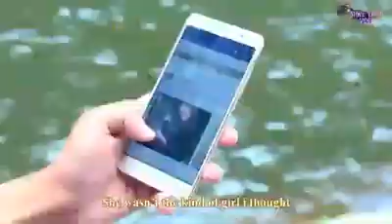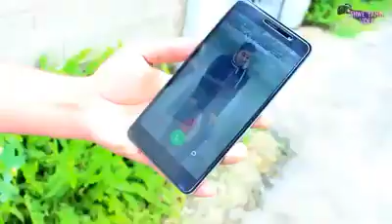Pachuto - Arjun Karell - Myanmar Nepali New Song